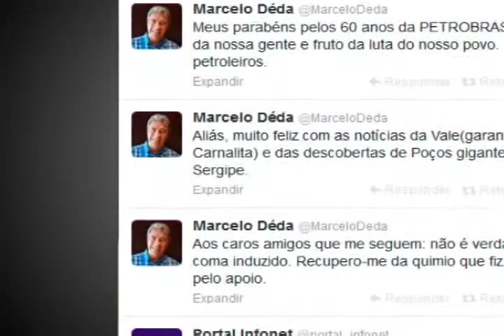PERSONALIDADE MARCELO DÉDA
Apaixonado pela cultura, em especial pela literatura, Marcelo Déda surpreendia a todos ao tratar a política como uma arte